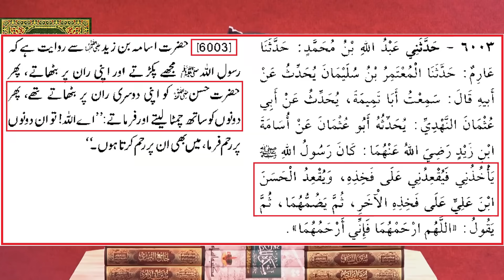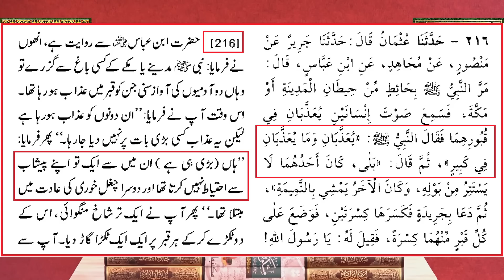Ghous Pak ki Karamat aur Ilm e Ghaib | Mufti ki Nabi ﷺ ki Gustakhi | Engineer Muhammad Ali Mirza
Lanat hai Tere aise Aqeeday Par | Reply to Mufti Muneer Ahmad Akhoon & Ilyas Qadri | Ghous e Azam Dil ka Haal Jaan letay thay